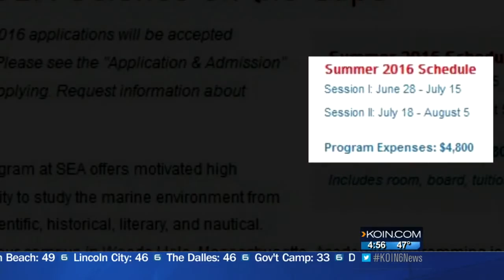Standout teen needs help reaching 'Seascape'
Seascape allows students to study the marine environment